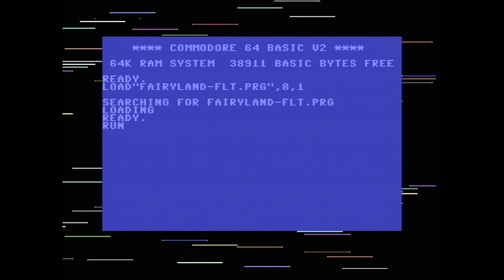FairLight - Fairyland (C64 1 file Demo) (HD Recording)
Released 26/02/2022 and came 1st place in the C64 Fast Intro Competition at BCC Party #16.

Credits:
Code: Dwangi
Graphics: Vodka
Petscii Logo: tNG

Video capture: Pitcher